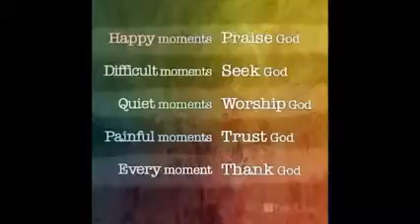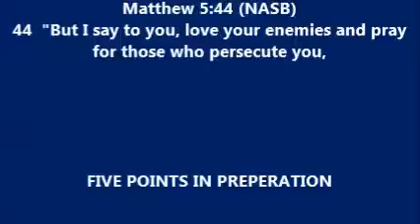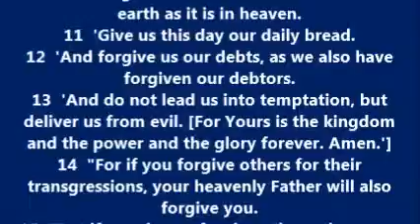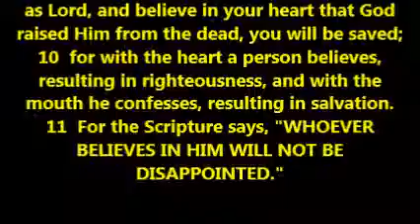THOUGHT FOR THE DAY PASTOR PETE 09 26 2016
JESUS ON PRAYER : WHAT DID HE TEACH ABOUT PRAYER? MATT 5:44 & MATT. 6:5-15